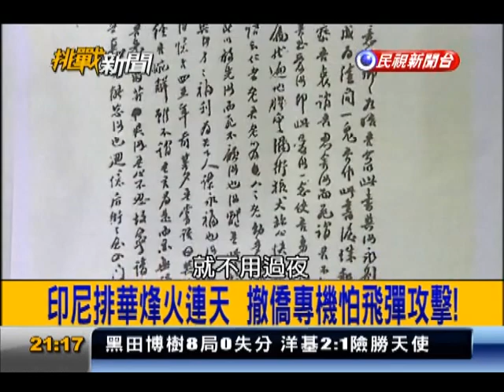2013.08.13【挑戰新聞】肯亞機場離譜大火! 23台灣旅客困6天呼救!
23台灣旅客滯留肯亞 首批11人飛抵泰國!
肯亞機場起火 7警察與地勤趁火打劫被捕!
2006索羅門排華動亂撤僑 引發兩岸鬥嘴!
中國聲稱可幫台灣撤僑 外交部:這是笑話!
我國押錯寶! 台灣人進中國使館尋求保護!
曼谷拒入境 台灣人淪國際難民.打散轉機!
僑胞困雅加達機場 撤僑專機送糧.送水!
印尼排華烽火連天 撤僑專機怕飛彈攻擊!
"人體自燃"300年僅200病例 沒治療方法!
流汗就起火?! 印度3個月小男嬰己自燃4次!
10大謎團之一"人體自燃" 尚無確切論點!
越南"火娃"擁神秘力量 周遭物件無故起火!
驚人! 肯亞高中生超彈跳 赤腳剪式跳越2米!
走鵲橋.繫紅線 七夕聯誼單身男女覓良緣!
浪漫七夕攏系假?! 查本沒有牛郎與織女?
英仙座流星雨 "超世紀封神榜"希臘神話!
半仁半神英仙座伯修斯 青年勵志故事!
1940/8/13 不列顛空戰爆發 倫敦遭納粹轟炸!
不列顛空戰英軍死守 希特勒轉侵蘇聯!
噴火式戰機 英國二戰公認最強戰鬥機!
BF109戰機 德國二戰最重要日間戰鬥機!